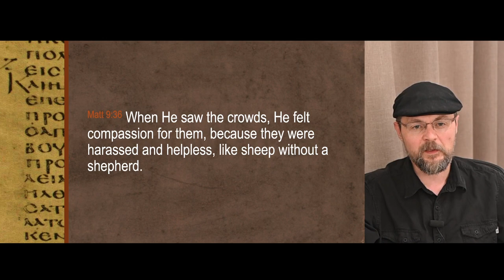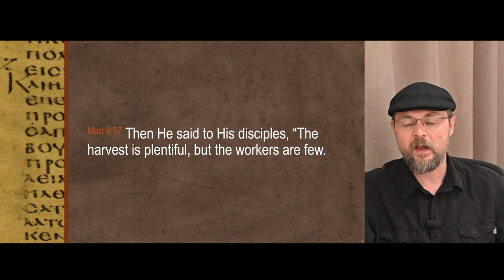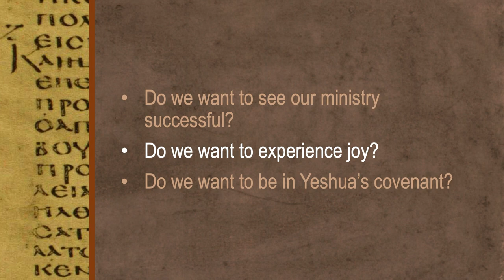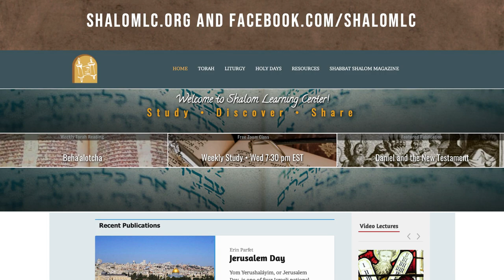Beseech the Lord of the Harvest!